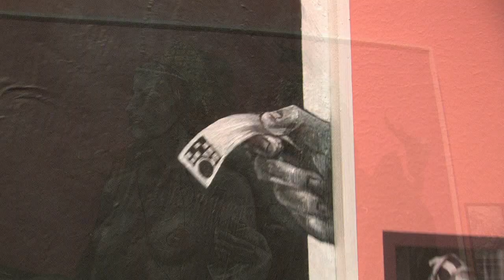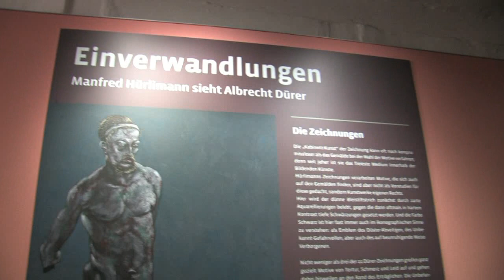Einverwandlungen - Manfred Hürlimann sieht Albrecht Dürer 2014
Die Vernissage zu der Ausstellung "Manfred Hürlimann sieht Albrecht Dürer" am 20.März 2014 in Nürnberg im Albrecht-Dürer-Haus.